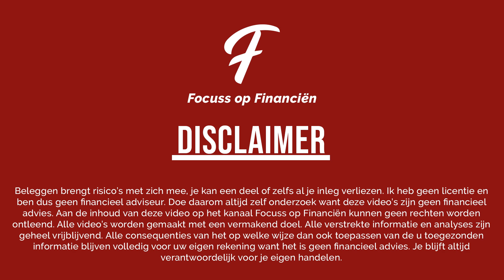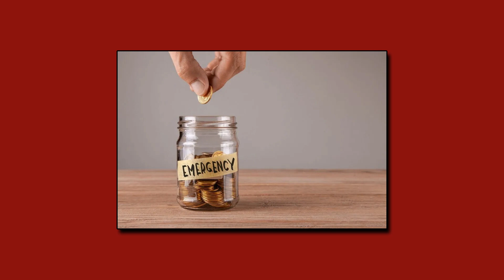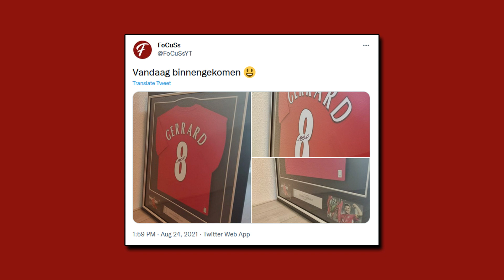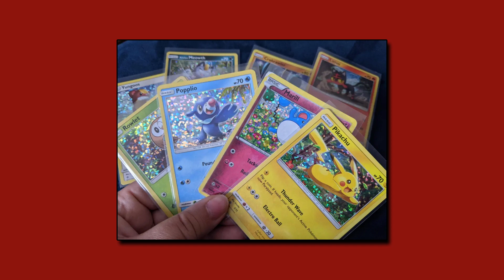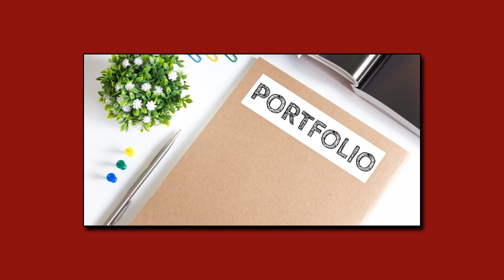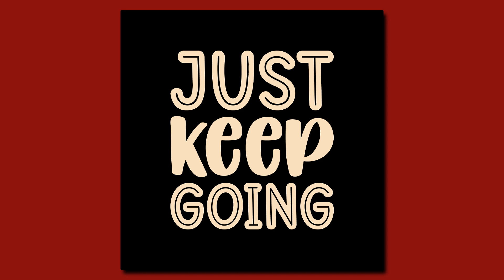DE GROOTSTE FOUT DIE DE BEGINNENDE BELEGGER MAAKT (TIPS)